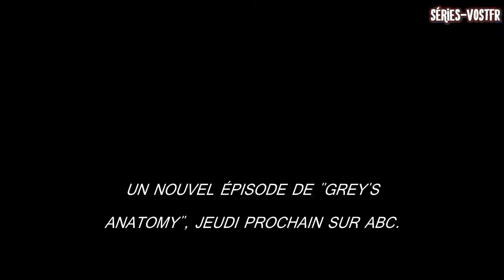{PROMO} Grey's Anatomy 15x21 "Good Shepherd" vostfr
Date de diffusion US : 11/04